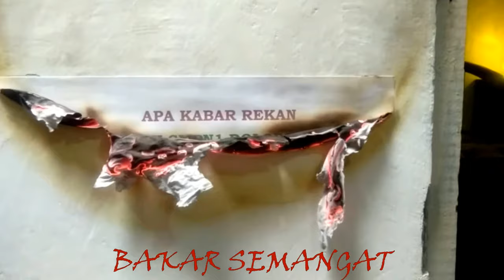SMPN 1 DOLOPO '83 Bakar.....semangat...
Tonton terjadi apa disana.